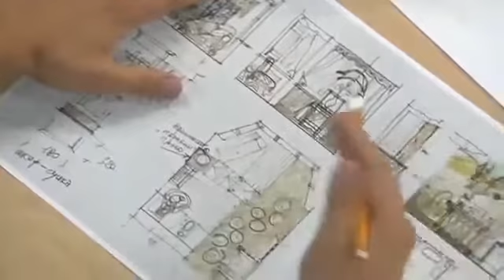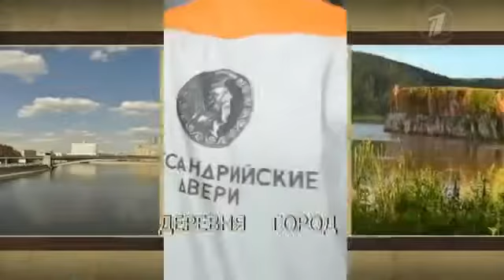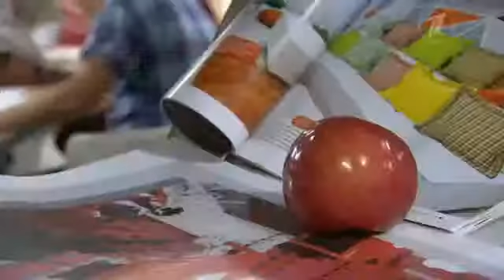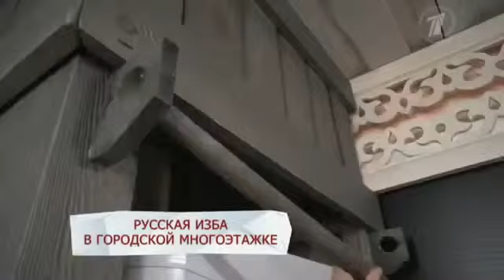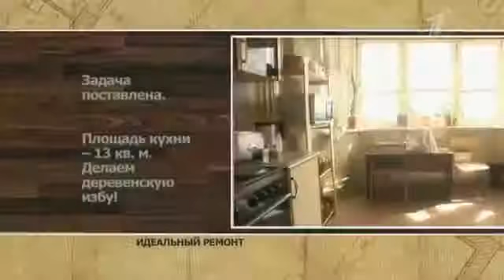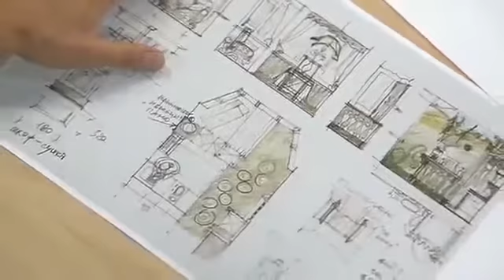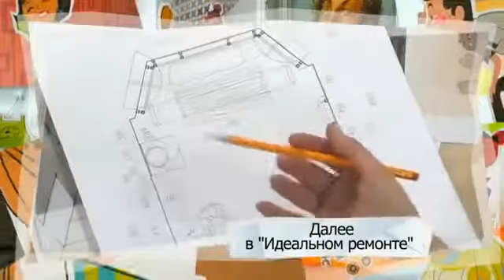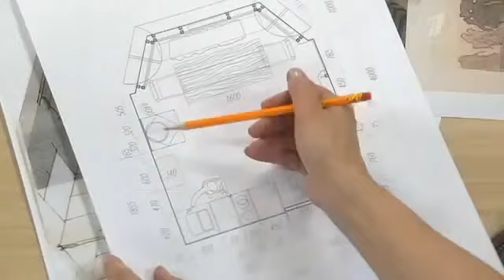Идеальный ремонт Русская изба в городской многоэтажке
Идеальный ремонт. Дизайн интерьера.

Идеальный ремонт 2016 последний выпуск Программа Идеальный ремонт онлайн вместе с профессиональным дизайн.

Идеальный ремонт 2015 последний выпуск Программа Идеальный ремонт онлайн вместе с профессиональным дизайн.